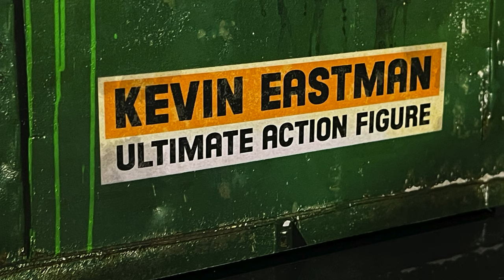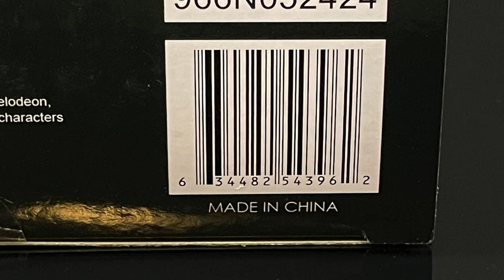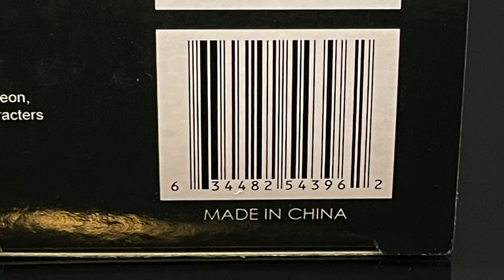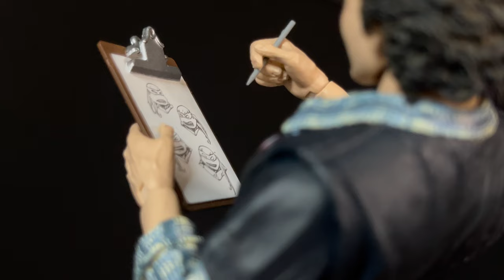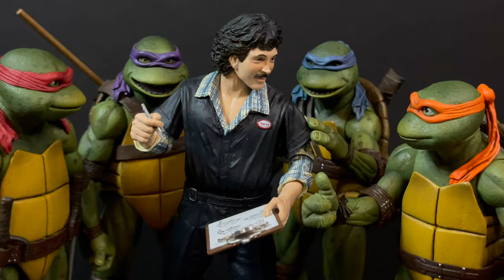2024 NYCC TMNT KEVIN EASTMAN EXCLUSIVE | NECA Toys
Today, we are taking an early look at the NYCC 2024 Exclusive, the TMNT KEVIN EASTMAN action figure, from NECA Toys!

Grab them on the con floor, at the NECA booth during NYCC ‘24

Or

September 25th-27th at 9am pacific/12pm east.